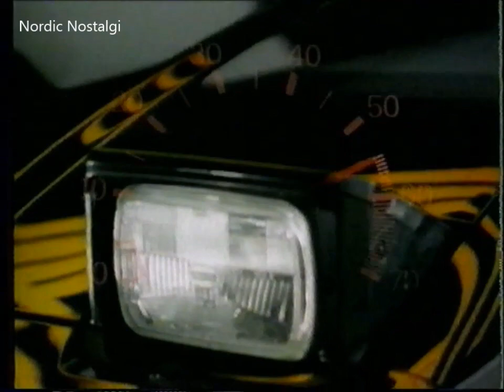'Top Gear' Jeremy Clarkson&Quentin Willson Blues Brothers Rip off in a Lada Riva (klipp) 25 Nov 1993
Top Gear 25 Nov 1993
Jeremy Clarkson & Quentin Willson Blues Brothers Rip off in a Lada Riva
(AnalogVHS) Digit 2015
Ljud-Sound: Satellit-mono (analog) --to-- VHS HIFi video (analog)

It's back and forth with the song "Peter Gunn Theme" - from 0:43-1:25 :  one day the video has been blocked due to copyright  and the other day it is not.